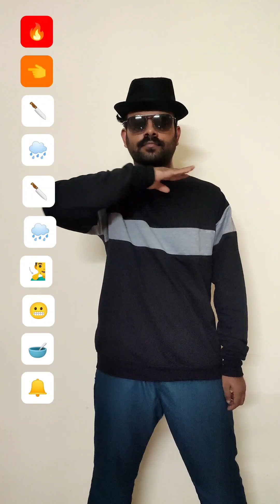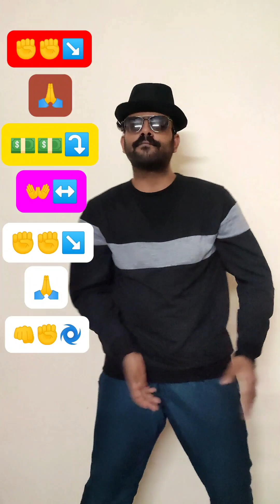Viral Tik Tok emoji dance challenge-1 tutorial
Viral Tik Tok emoji dance challenge tutorial shorts video